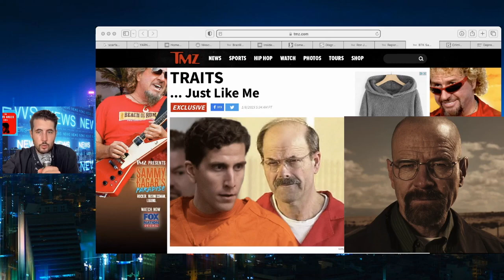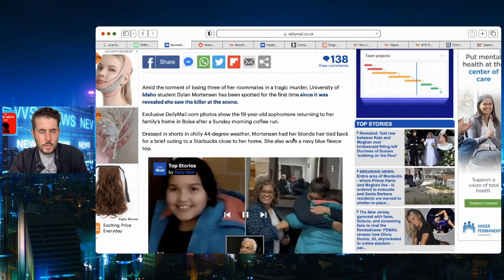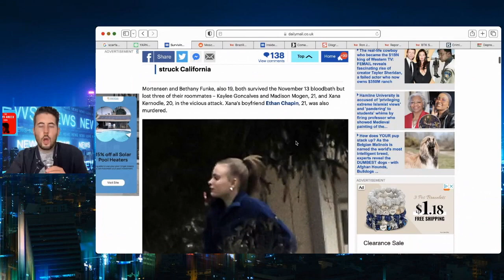'Bryan Kohberger Shares Serial Killer Traits' Says BTK + Defending Surviving Roomie Dylan Mortensen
Former TMZ Producer Dante Greco reacts to serial killer BTK saying Bryan Kohberger is "just like" him, and also defends the Idaho slaying survivors Dylan Mortensen, who's caught a lot of flak since the release of the probable cause affidavit